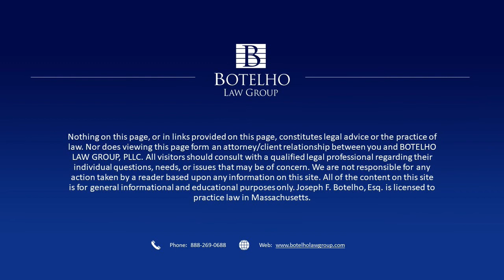Expert Legal Tips For Landlords In Massachusetts: How To Protect Your Property And Profits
Learn how to avoid costly landlord mistakes and navigate tricky tenant laws in Massachusetts!

This video series is perfect for new and experienced landlords in the Commonwealth of Massachusetts. Attorney Joseph Patello walks you through essential dos and don'ts, covering everything from security deposits to leases.

Are you looking to buy a rental property in Massachusetts and want to learn the best practices for being a landlord? Our video series covers all the do's and don'ts of being a landlord in Massachusetts.

The Do’s and Don’ts of Security Deposits and Last Month Rent

Joseph F. Botelho, Esq.
BOTELHO LAW GROUP
Attorneys At Law

Whether new to renting or a seasoned landlord, this video will help you avoid common legal pitfalls.

Full-Service Team of Attorneys Representing Clients in Massachusetts and Rhode Island: Fall River, Taunton, New Bedford, Providence, Worcester, Boston, Plymouth,
and All Other Cities

This video is about Expert Legal Tips For Landlords In Massachusetts: How To Protect Your Property And Profits. But It also covers the following topics:

Property Management Company
Real Estate Investing
Property Management Solutions

📍 Visit our office: 901 Eastern Ave.

✅ About BOTELHO LAW GROUP.

Welcome to BOTELHO LAW GROUP! Looking for top-notch legal representation?

You’re in the right place. Our channel highlights our wide range of legal services, focusing on immigration law and estate planning. We've covered whether you need help with eviction services, asset protection, LLC formation, or personal injury cases.

As a full-service law firm, our expert team handles everything from family law and bankruptcy to civil litigation and probate. We're dedicated to delivering the best possible outcomes for our clients. Join us to learn more about your legal rights, immigration, and estate planning, as well as get access to valuable legal insights.